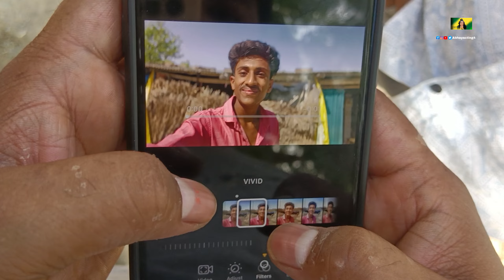iPhone - मैं ले लिया ☺️☺️☺️☺️☺️ | Abhayacting4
God bless you Doston
Lots of ❣️